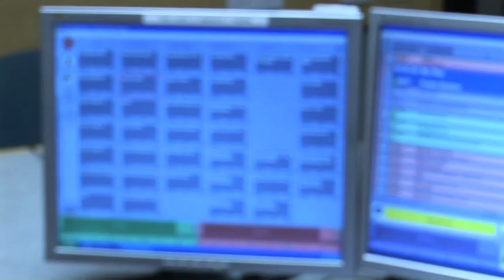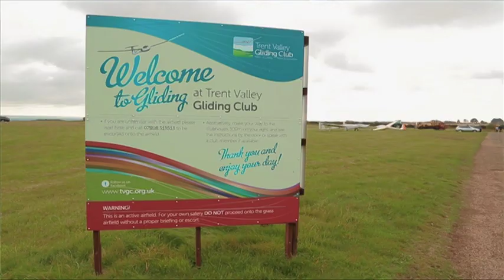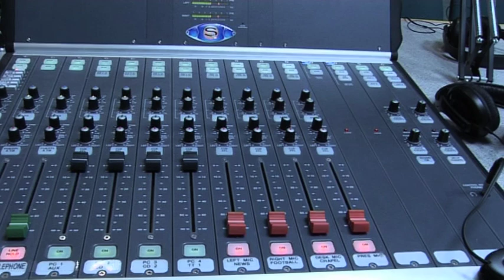Scunthorpe Hospital Radio on Estuary TV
SHR the radio station for Scunthorpe General Hospital featured on Estuary TV's "That Friday Show" to promote the station and it's 35 Live event.